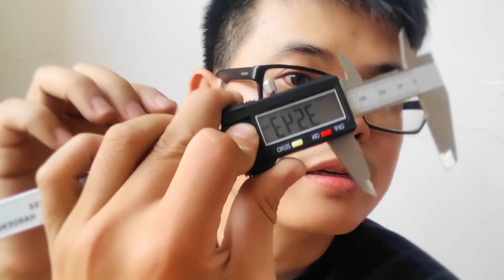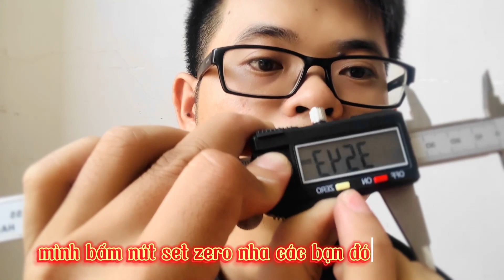Tránh sai lầm khi mua cây này - Thước kẹp điện tử | Lê Tùng Vlog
★ Chủ đề video :

Các bạn có ý định mua thước kẹp để chế cháo đồ điện hay dùng mục đích gì thì các bạn xem video này của mình để tránh vớ phải cây thước không đáng mua nhé các bạn

★ Những Cửa Hàng Uy Tín đã mua :
✅ 1. Cửa hàng Thuận Thiên Tinh Nghệ, Dược Phẩm Thiên Nhiên
✅ 2. Cửa hàng Lanu Shop chuyên bán Váy, Đầm Nữ thời trang
✅ 3. Cửa hàng NEOSKIN Mỹ Phẩm
✅ 4. Cửa hàng Mỹ Phẩm Hạnh Luân
✅ 5. Cửa hàng Vua Khỏe Đẹp
Thông tin cá nhân:

Mình tên thật là Lê Văn Tùng, quê hương Ninh Hòa – Khánh Hòa, người con của sứ biển Nha Trang. Xuất thân từ dân Xây dựng kiểm định. Bạn nào đồng hương hoặc yêu thích mình hãy kết bạn giao lưu nhé.

Kênh của mình chuyên chia sẻ về: Thiết kế các kinh nghiệm mà mình biết công nghệ thông tin, cuộc sống, và làm vlog